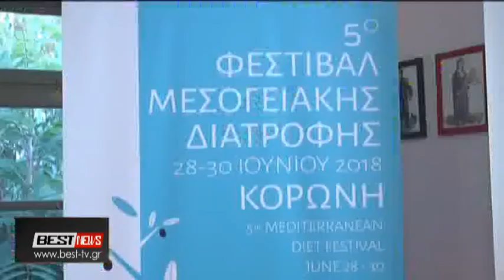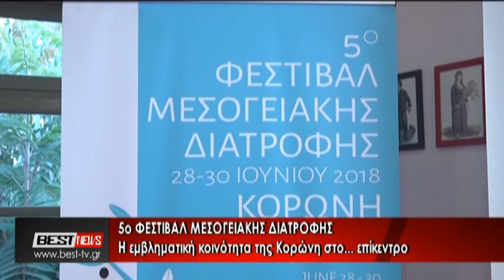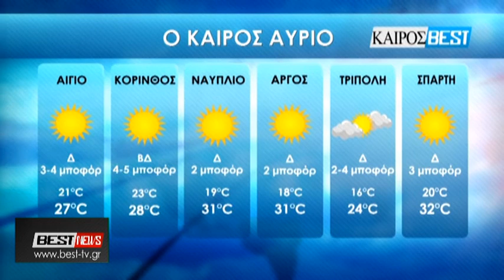29-06-2018 ΚΕΝΤΡΙΚΟ ΔΕΛΤΙΟ ΕΙΔΗΣΕΩΝ